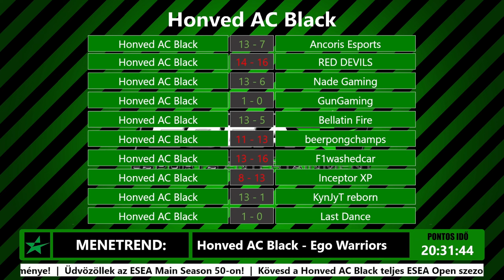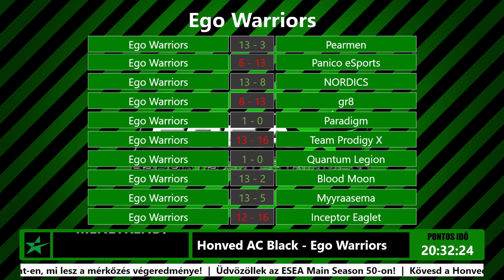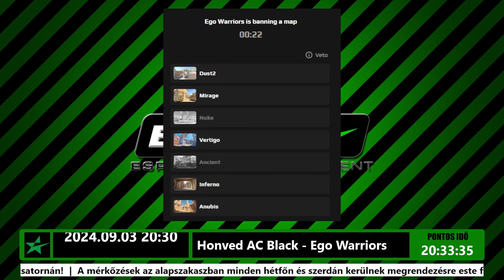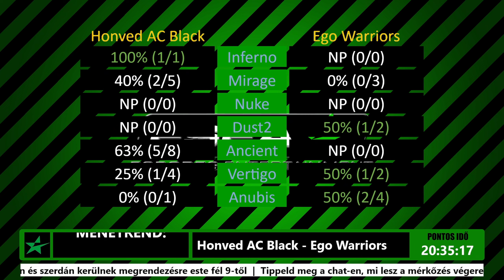[GAMING] CS2 ESEA / Honved AC Black vs Ego Warriors